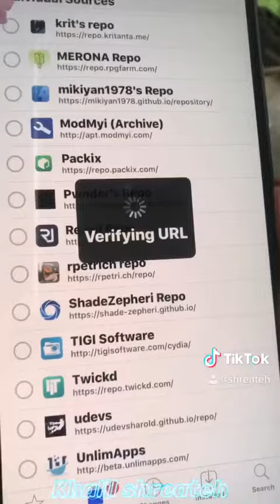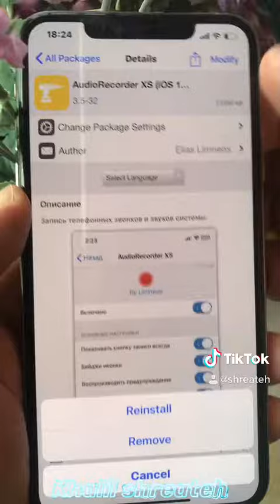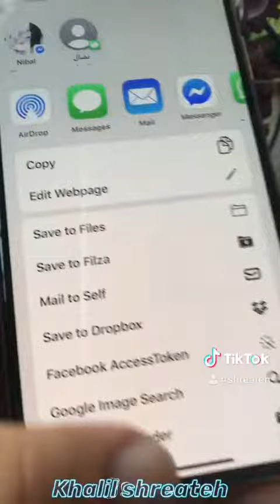تسجيل المكالمات للايفون